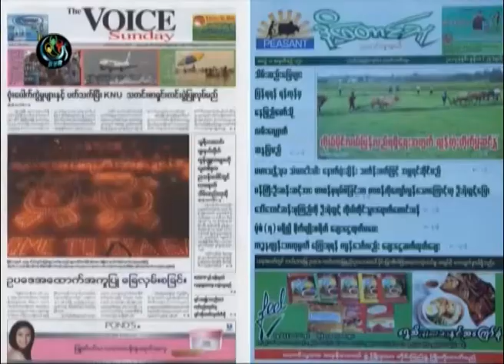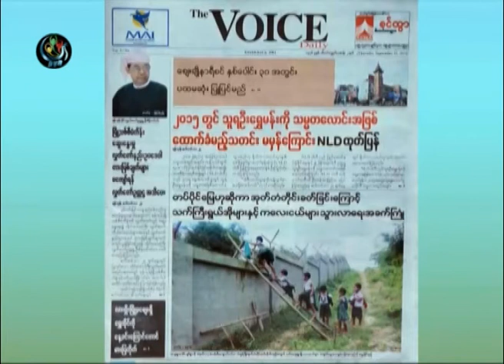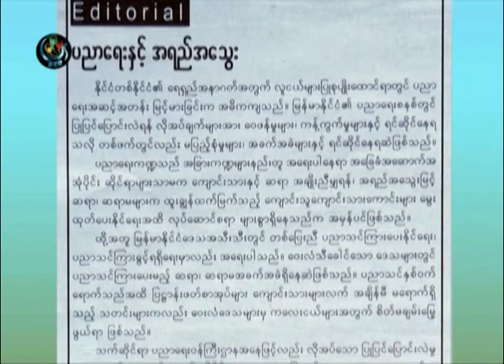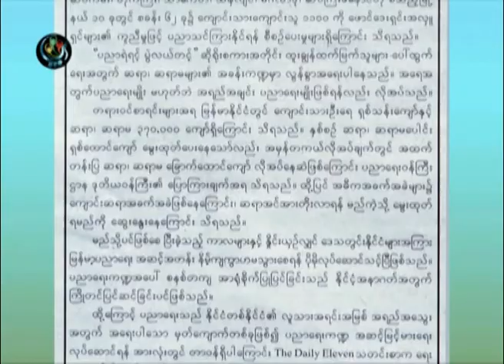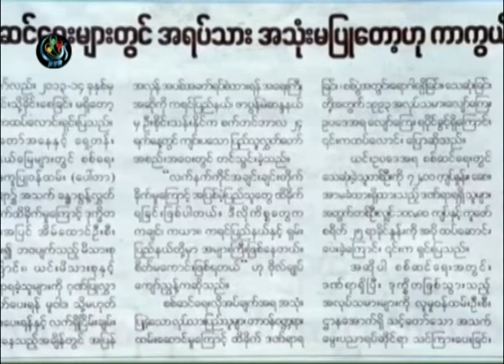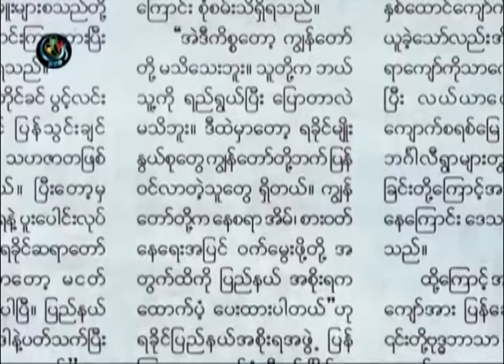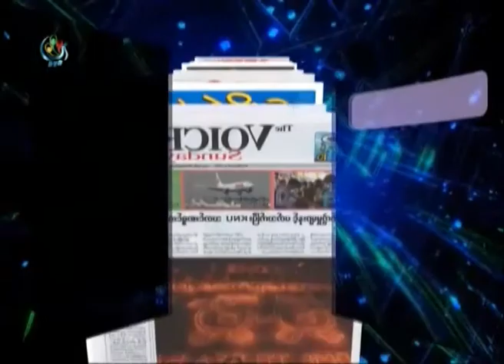DVB -25-09-2014 သတင္းစာေပၚကဖတ္စရာမ်ား အပုိင္း(၁)